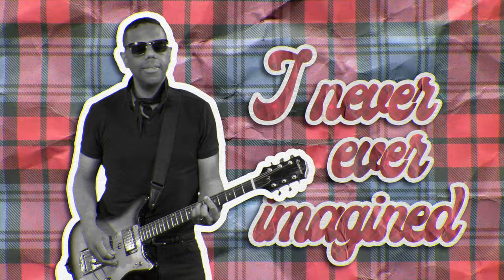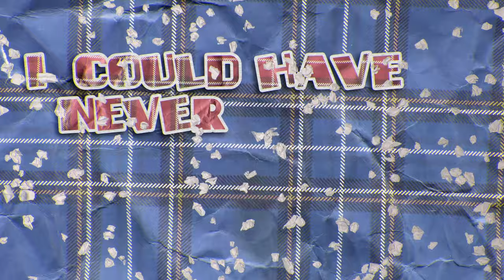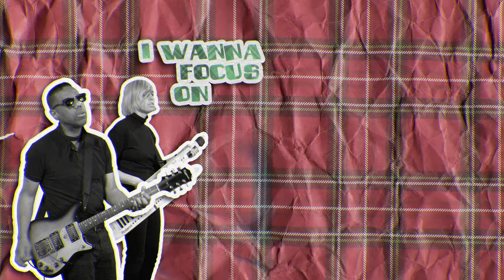The Dears - Christmas Love (Official Video)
Music video by The Dears performing Christmas Love (Official Video). (C) 2020 Dangerbird Records